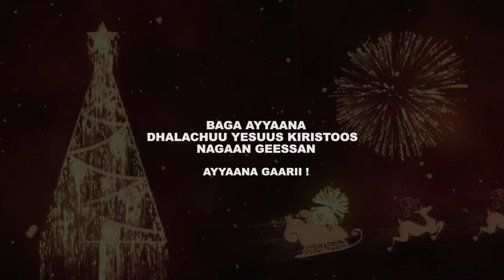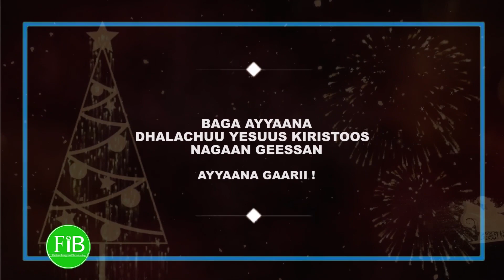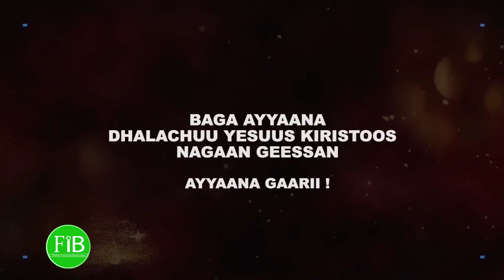FIB: Icciitiin injifannoo Shuraa Qixxaataa Maali?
Baga Geessan!